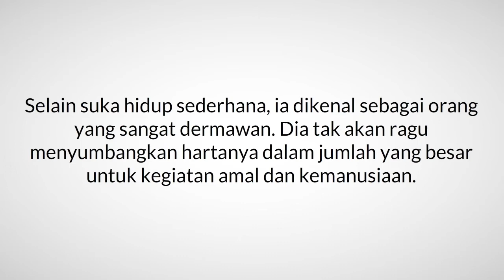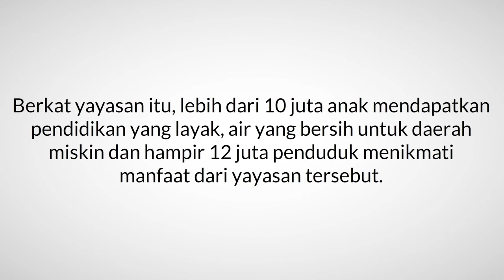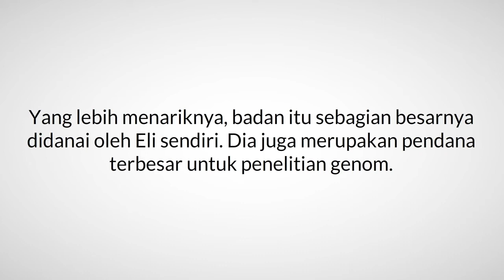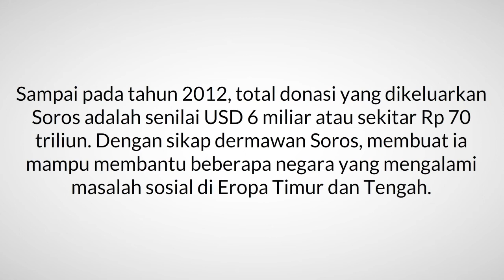Orang Terkaya | 10 Orang Kaya Raya Paling Dermawan di Dunia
Sementara banyak orang kaya raya menggunakan sebagian besar hartanya untuk kepentingan pribadi dan keluarganya, berbeda dengan orang-orang kaya ini yang banyak menggunakan hartanya untuk kegiatan amal atau kemanusiaan.

Siapakah 10 orang terkaya di dunia yang dermawan tersebut?
10. Thomas Siebel
9. Li Ka-shing

Dengan melihat video ini Semoga anda  termotivasi agar bisa lebih kaya dan lebih dermawan.